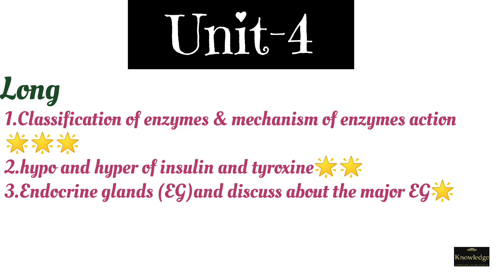🔴NUTRITION SEM-2 IMPORTANT QUESTIONS 2025||SHORT AND LONG QUESTIONS||DAMN SURE 💯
🔴 OSMANIA UNIVERSITY|APPLIED NUTRITION SEM-2 IMPORTANT QUESTION|DAMNSURE QUESTIONS|💯 PASS GUARANTEE

biochemistry important questions

biochemistry important questions